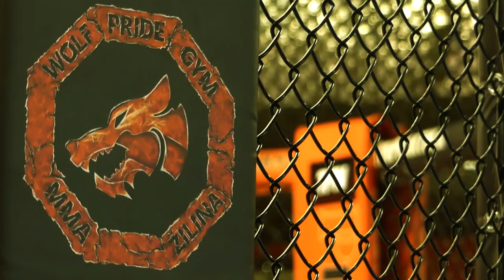MAMMAL 1 SEASON: 5. Kolo - BACK TO ŽILINA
V spolupráci s WOLF PRIDE GYM ŽILINA a s organizáciou WOLF FIGHT NIGHT sme pre vás pripravili v poradí piate pokračovanie Slovenskej Amatérskej MMA Ligy, ktoré sa uskutočnilo v priestoroch wolf pride gymu v Žiline, kam sme sa pre veľký úspech MAMMALu vrátili po pol roku. Ďakujeme všetkým zápasníkom a dobrovoľníkom za účasť.